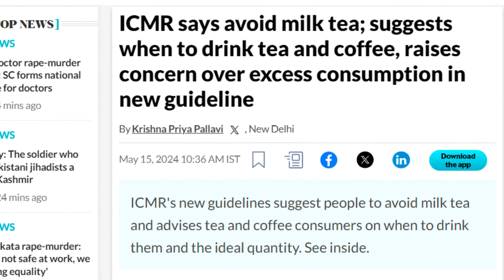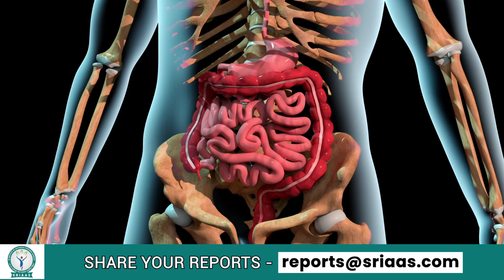Kidney Danger: Tea & Coffee | Why Kidney Failure patients should Avoid Tea & Coffee ? | ICMR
Kidney Danger: Tea & Coffee | Why Kidney Failure patients should Avoid Tea & Coffee ?

In this enlightening video, the BAMS doctor Dr. Puru Dhawan sheds light upon a very commonly asked question by kidney failure patients, “Can We Consume Tea & Coffee? And if not, then What is the Reason behind this?”

Tea and Coffee are the beverages loved by almost everyone in the world. Both of these beverages work as mood-enhancing, and stress-relieving drinks.

However, kidney failure patients need to stay cautious as these beverages pose certain harmful factors for these patients.

The tannins in these beverages lead to iron deficiency in the patients, as the iron doesn’t get absorbed in these patients. This creates Hemoglobin deficiency further leading to many problems like stress, fatigue, etc.

Moreover, the tannins also prevent the absorption of certain medications that the patients are taking for their treatment. This slows down the recovery journey.

Watch the complete video carefully to know about the alternatives for tea and coffee!

Stay Healthy, Stay Informed!